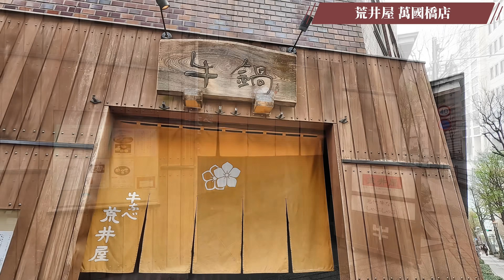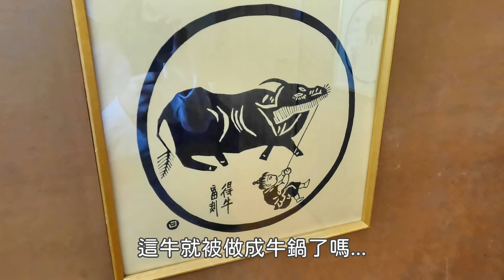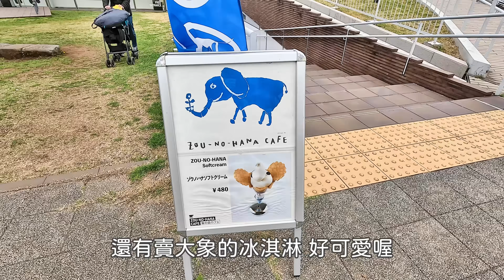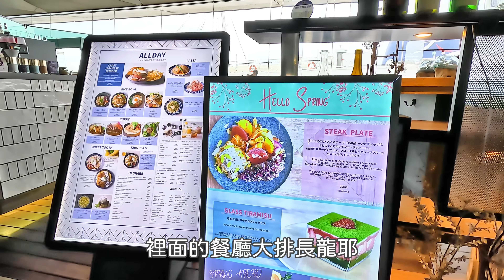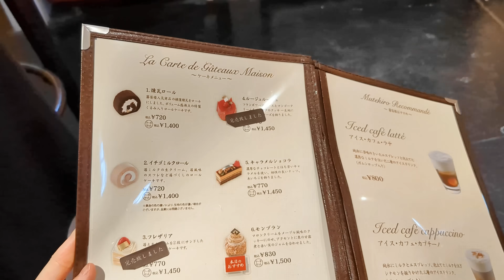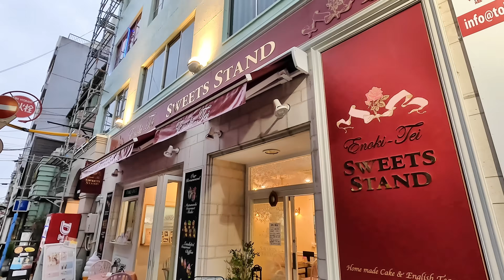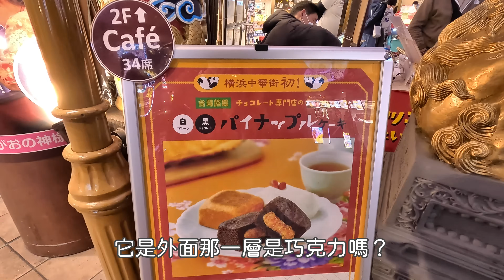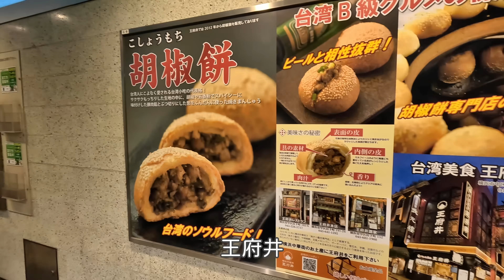橫濱｜牛鍋初體驗、隨便走都遇到櫻花🌸元町霧笛樓下午茶、青春洋溢的紅磚倉庫、中華街吃雞排、山下公園、大棧橋｜附散步地圖🐾、東京近郊、日本旅遊、Satori日本生活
就算沒有刻意前往特定景點，
現在這個季節出門走一走，
隨處都能看到漂亮的花🌷

00:00 橫濱發祥的牛鍋
04:44 紅磚倉庫表演
07:20 大棧橋+山下公園
12:03 元町商店街下午茶
17:07 中華街

【音樂素材】
・otologic

୨୧┈┈┈┈┈┈┈┈┈┈┈┈┈┈┈┈┈୨୧
歡迎來IG找我玩('ω')ノ♡
ID→satori_jplife